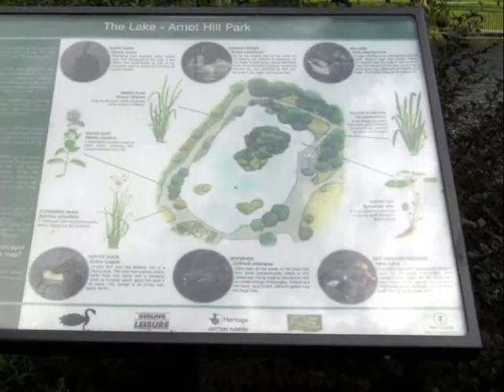Arnot Hill Park 2002 - 2009. Arnold, Nottingham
My video showing the construction of Arnot Hill Park from 2002 to 2009. Locally known as Arnold Park. It was a major revamp of the lake that dates back to 1792, costing around £1.5million. It now offers great amenities for a family outing and fun for everyone.